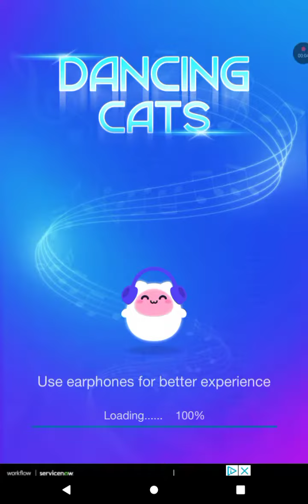part 2 of me playing the cat game